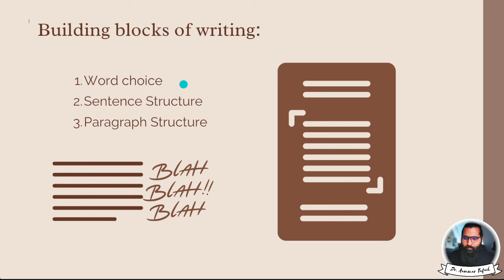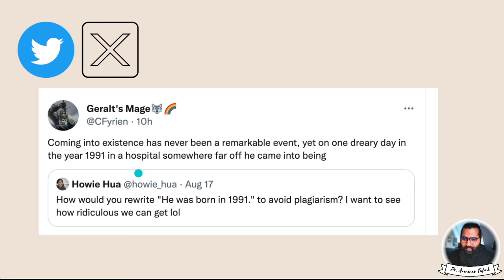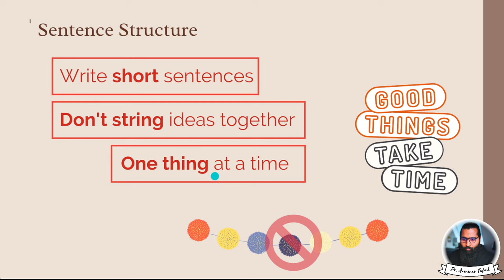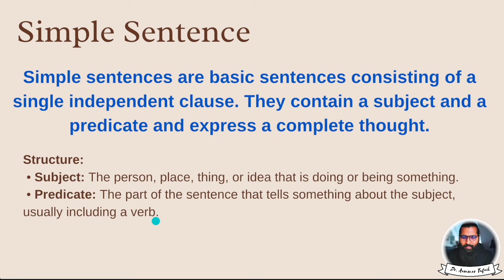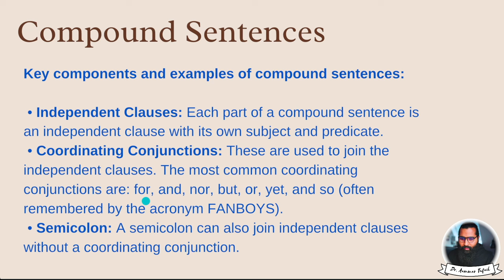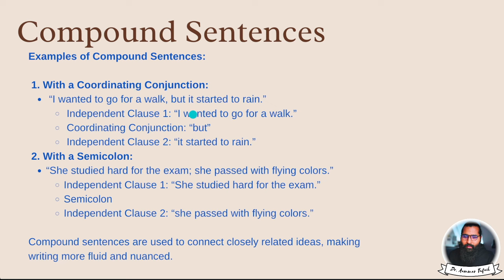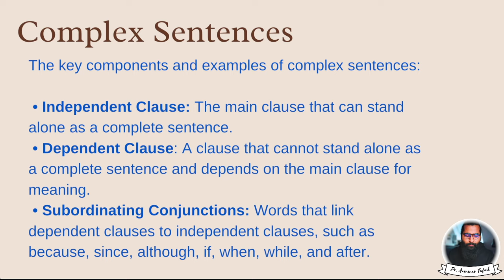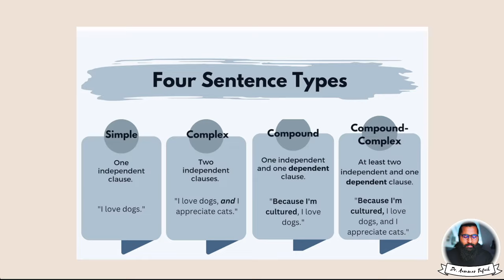Day-6 | SWMP | Building blocks of Writing (Words Choice and Sentences Structure)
✅✅✅✅✅✅✅✅ Free Courses ✅✅✅✅✅✅✅✅✅✅✅✅
Another free course with certificate, The use of AI tools in Scientific Writing (Complete Course) can. be found
✅✅✅✅✅✅✅✅ Free Courses ✅✅✅✅✅✅✅✅✅✅✅✅